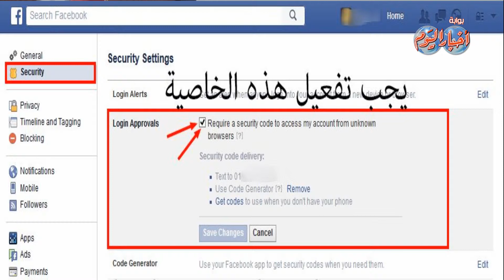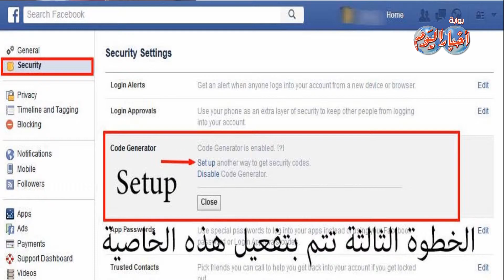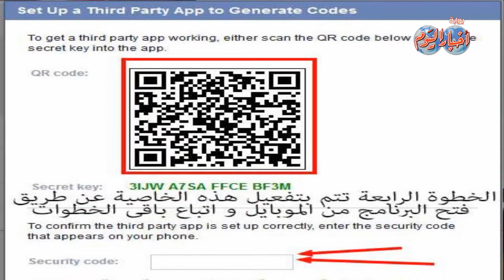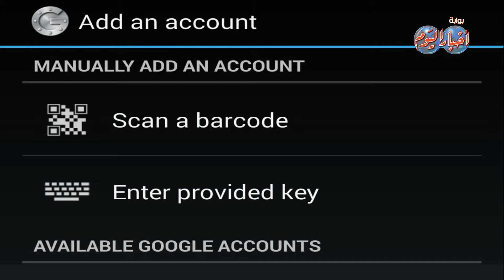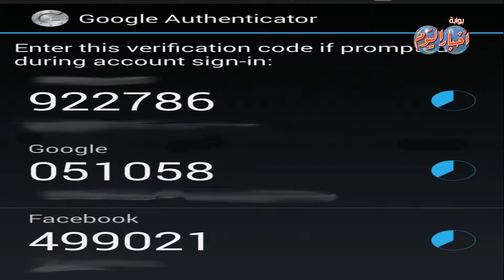سلسلة حلقات صائد الهاكرز -ج4- تأمين الفيس بوك